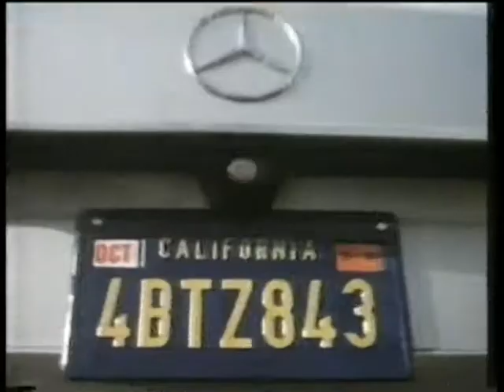Channel 4 Adverts and Continuity 1985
Channel 4 Adverts break (1) from the film Time Bandits 1985.